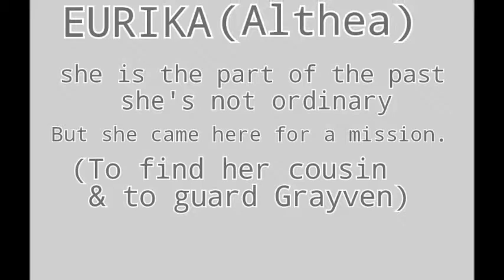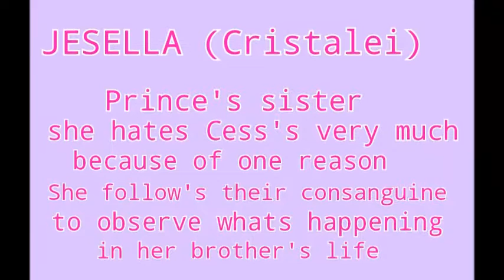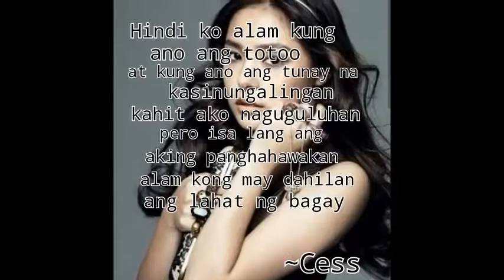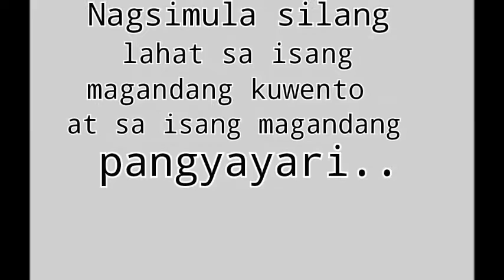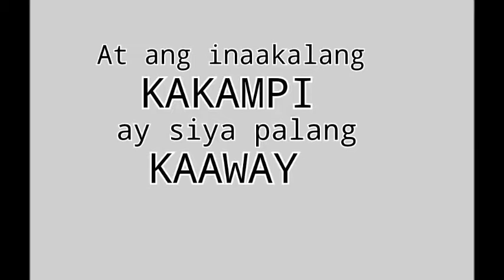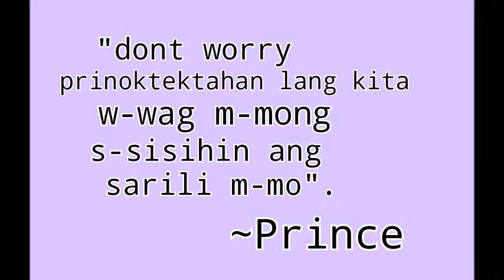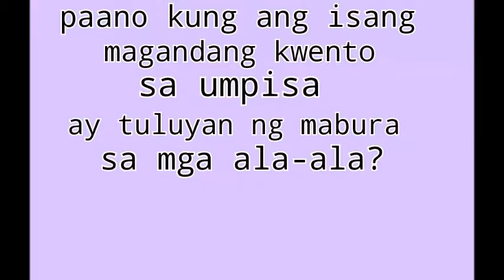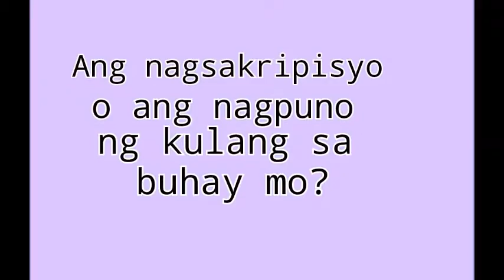My dream boy (My imaginary boy) Trailer by illbeurprincess